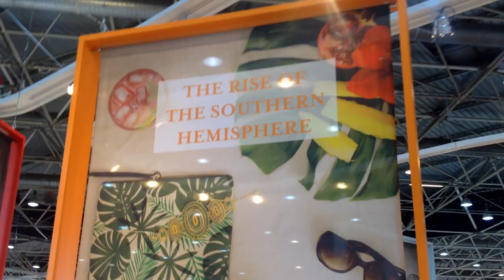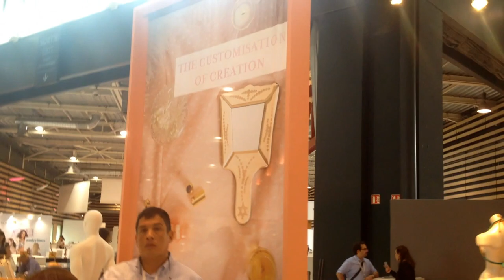Экскурсия в Форум тенденции выставки Mode City (Лион, июль 2016 г.)